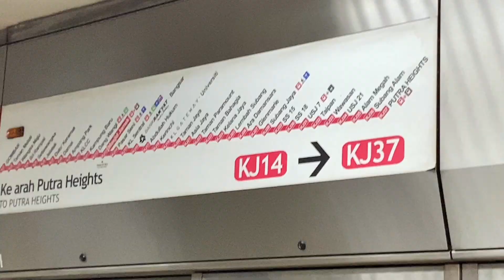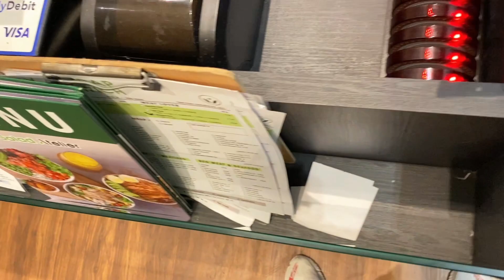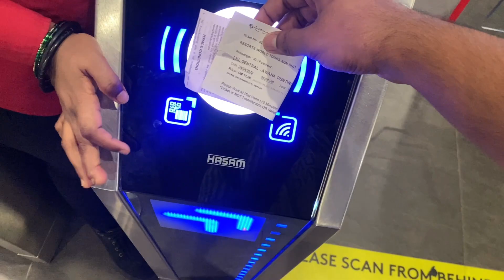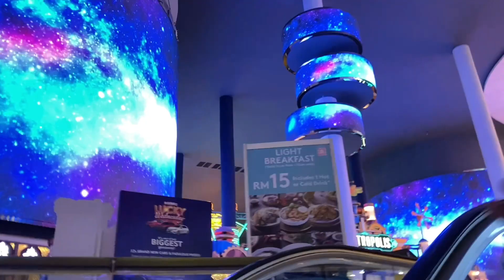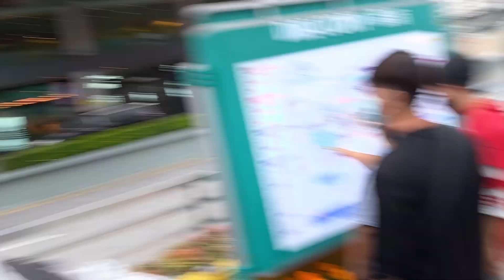Genting Highland Malaysia 🇲🇾 | Heaven 🔥 | Hamidpk